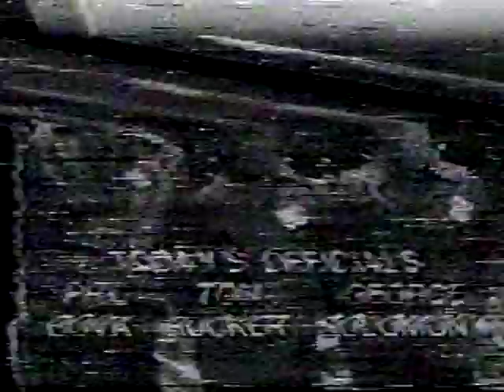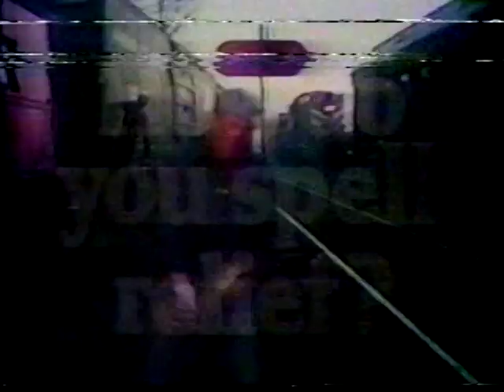Iowa Hawkeyes at Michigan Wolverines - 1980 Big 10